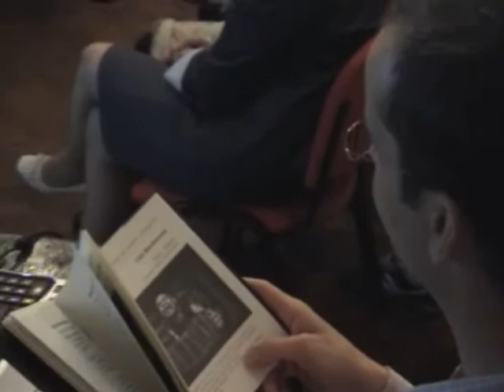Entrega de premios del 8 Concurso El coloquio de los perros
En el año 2010 se desarrolló la octava edición del Concurso de Relato Corto y Fotografía organizado por la Asociación cultural El coloquio de los perros. El lema fue "Música, maestro".